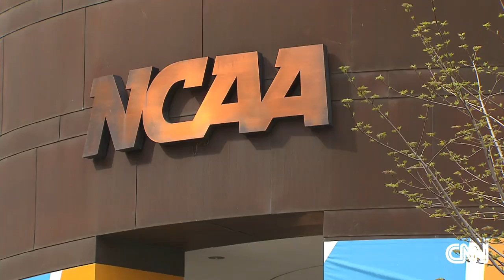Judge rules against NCAA on compensation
A federal judge ruled in favor of a former UCLA basketball star who sued over the issue of athlete compensation.